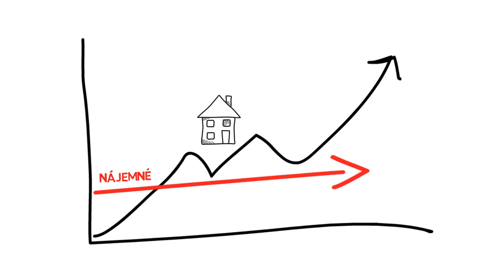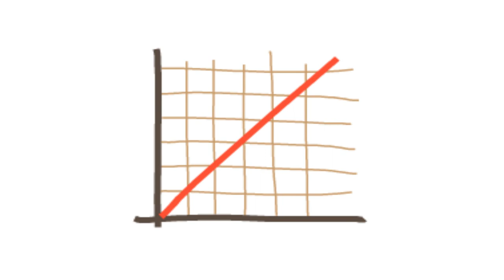Realitní dluhopisy společnosti 2M INVEST s pevným výnosem 7%. p.a.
Co to je dluhopis?
Dluhopis je cenný papír, který na rozdíl od akcií zajišťuje jejich majiteli předem stanovený finanční výnos. Zakoupením dluhopisů vlastně poskytujete vydavateli (emitentovi) půjčku a ten se za to zavazuje, že vám bude v předem domluveném termínu platit úroky, a to až do konce jejich platnosti. Po uplynutí této doby dostane investor zpět i to, za co dluhopisy koupil, plus předem stanovené fixní úroky.

Náš realitní dluhopis:
Naše realitní dluhopisy byly vydány za účelem financování nákupu nových developerských projektů. Investujeme pouze do nemovitostí. Hledáme nemovitosti v krajích, které dobře známe: Praha, Středočeský kraj, Vysočina. Zajímají nás nemovitosti, které jsou ostatními přehlíženy. Těmto nemovitostem dáváme přidanou hodnotu – buď formou rekonstrukce, nebo je obsadíme nájemníky, vytvoříme investiční historii s výnosem nad 9% p.a. a poté je prodáváme jako investiční příležitosti investorům. Při rekonstrukci nemovitostí spolupracujeme s architektonickou kanceláři BOQ ARCHITEKTI, která dává našim rekonstruovaným nemovitostem vysokou užitnou hodnotu a styl.

JAKÝ JE ROZDÍL MEZI VAŠIM DLUHOPISEM A STÁTNÍM DLUHOPISEM?
Investice do státních dluhopisů je velmi stabilní a bezpečnou investicí. Na druhou stranu stát neinvestuje získané prostředky obdobně jako firma. Nabízí jenom jistotu v uložení a vyplacení investice, proto je rozdíl i ve výnosu (aktuálně 0,1 - 1% p.a.). My vaše peníze diverzifikovaně investujeme do nemovitostí s potenciálem a díky tomu vám dokážeme garantovat daleko vyšší zhodnocení, aktuálně ve výši 7% p.a.

JAK JSOU VAŠE DLUHOPISY ZAJIŠTĚNY?
Naše dluhopisy jsou zajištěny vždy námi nakoupenými nemovitostmi, které ihned rekonstruujeme - tedy ihned zvyšujeme jejich reálnou tržní hodnotu.